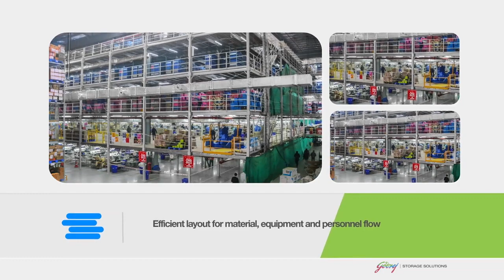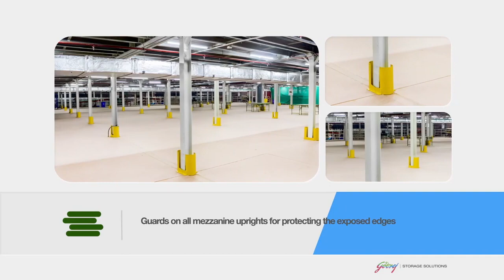Godrej Warehouse Racking Installation 9820333753 Largest E commerce Storage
E commerce Warehouse Storage System Installation   Largest E commerce Storage Solution

All the contents of this video are under sole ownership of M/s Godrej and Boyce Mfg Co Ltd
UMI Systems is Authorised Channel partner to M/s Godrej and Boyce Mfg Co Ltd for Sales and Service of it products
under verticles of  Godrej INTERIO, Godrej Security Solutions and Godrej Storage Solutions